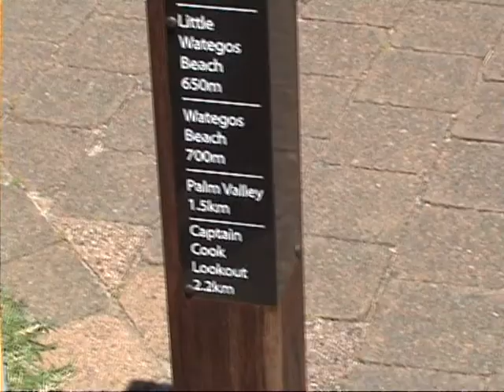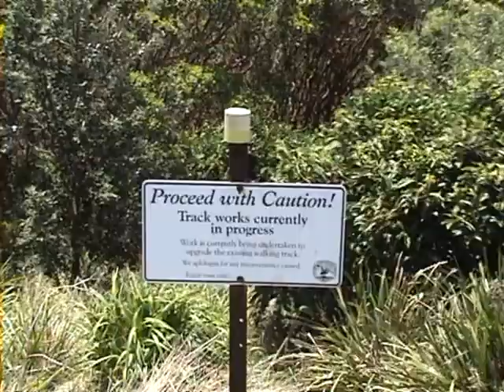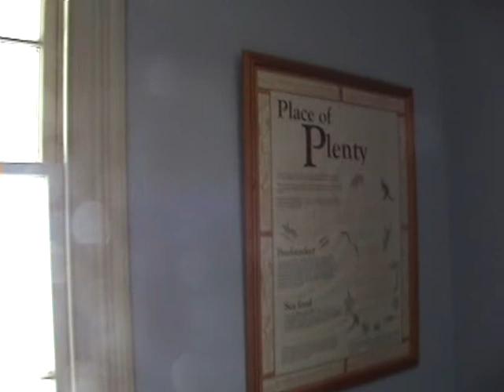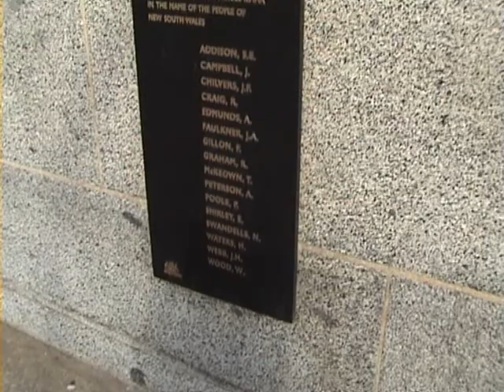oz part 3 Byron bay, Nimbin, Sydney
This part starts at the stunning byron bay lighthouse, looking for dolphins,

Then its onto Nimbin to see the birds and thunder storms,
 Then onto Sydney for a day trip into the city